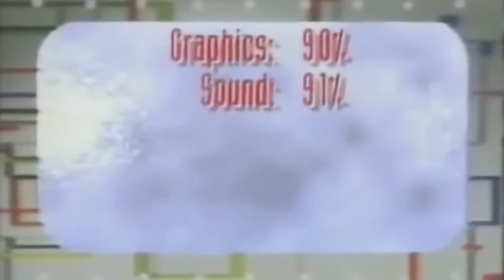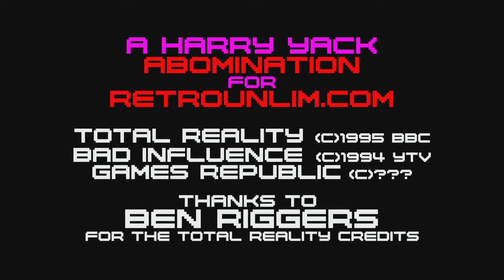Harry 'n' Larry: Total Reality Chucklevision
More chat with the gruesome twosome.